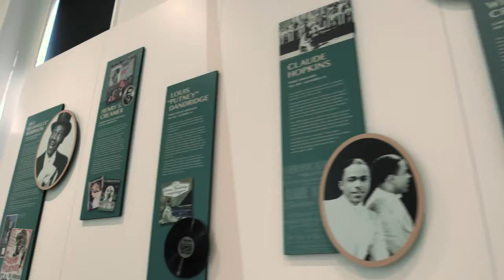Connect RVA: Honoring Our Heritage - Virginia JAZZ: The Early Years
BHMVA partnered with WRLH FOX Richmond to present Honoring Our Heritage, a series highlighting African American heritage, history, and culture. In this segment jazz vocalist Desiree Roots shares information about  the Virginia JAZZ: The Early Years exhibition and why it's so special to her!